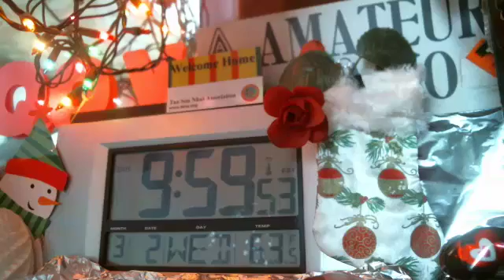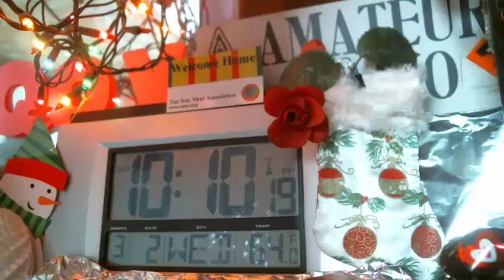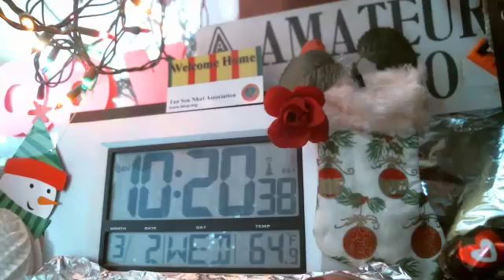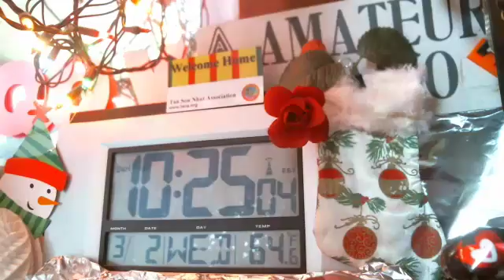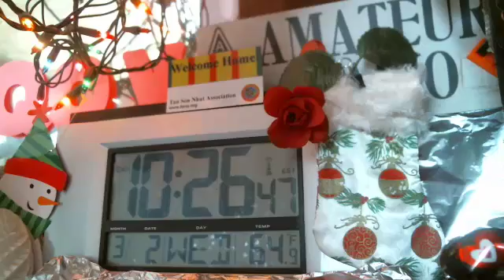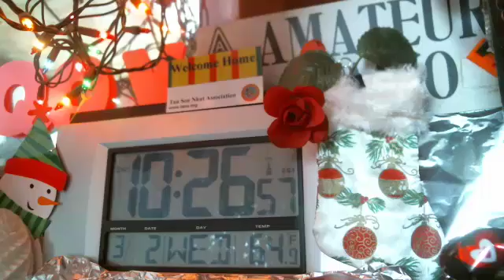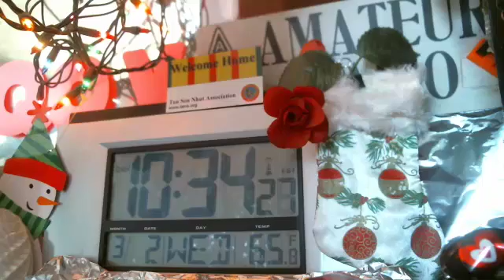WMTN C1 wed. 02MAR ncs N1AND